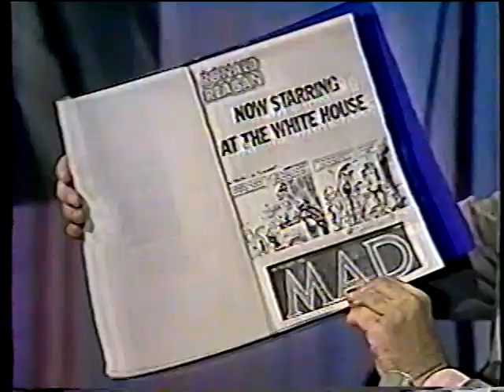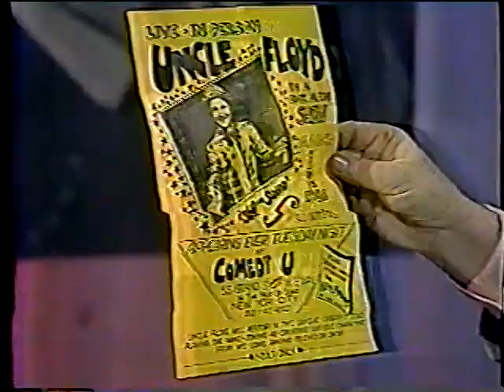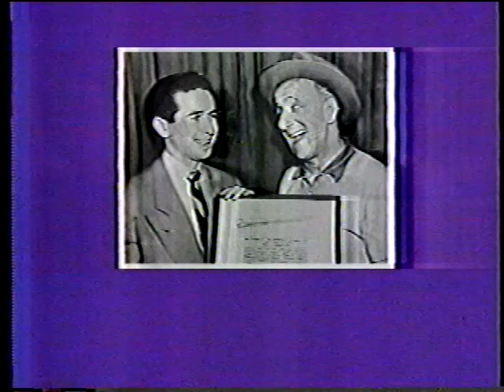Uncle Floyd Joe Franklin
Uncle Floyd on the Joe Franklin Show - c. 1985/86